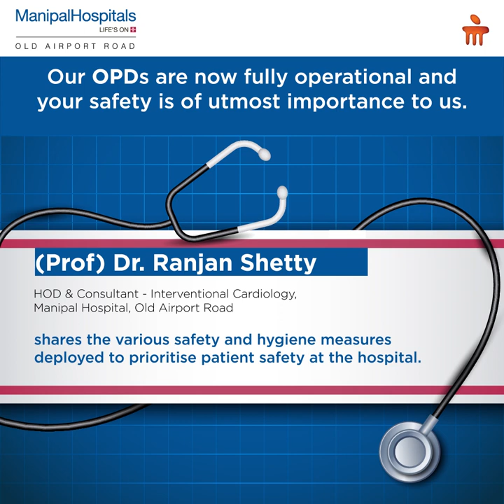Patient Safety Measures Deployed at Hospital | Dr. Ranjan Shetty | Manipal Hospital in Bangalore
Dr. Ranjan Shetty, HOD & Consultant Interventional Cardiologist, Manipal Hospital, Old Airport Road says that your safety is our top priority at Manipal Hospital and we have brought strict measures to ensure the hospital is COVID safe. Watch here to know the various safety measures that have been deployed at the hospital to ensure your safety.